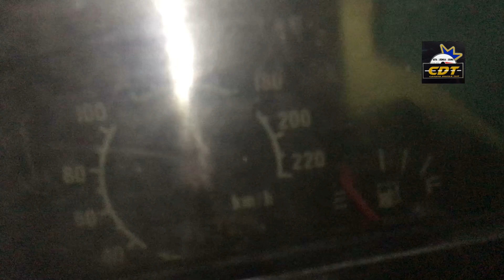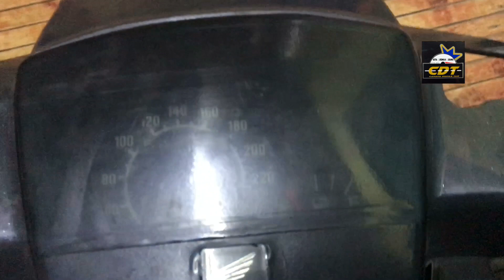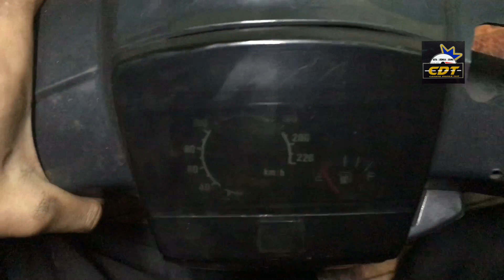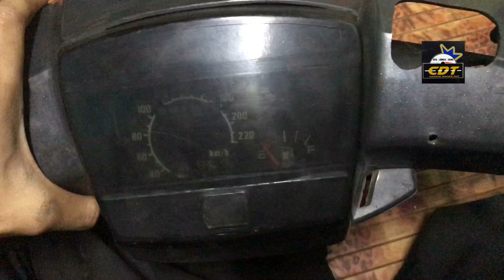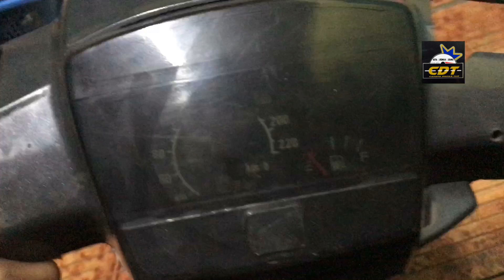HONDA EX5 MASUK METER KAWASAKI KR 150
CDT MOTORSPORT